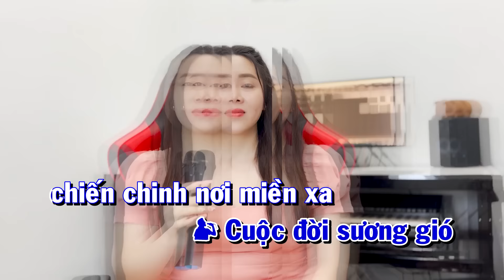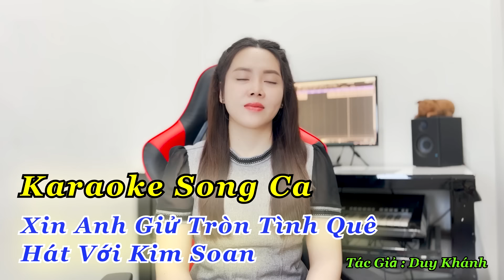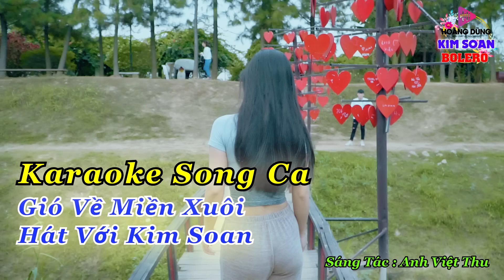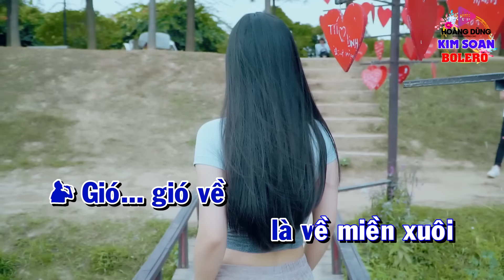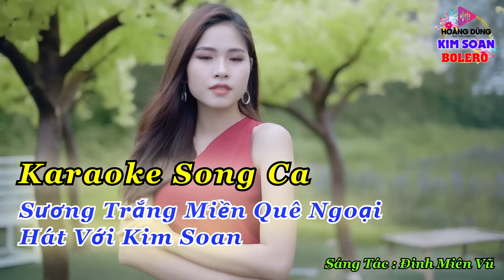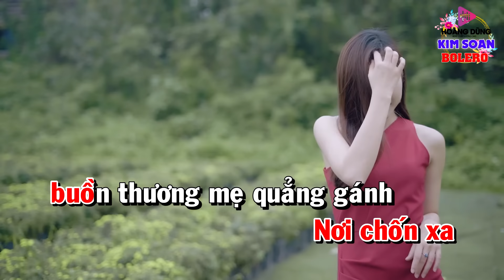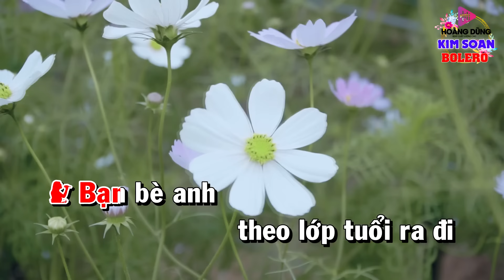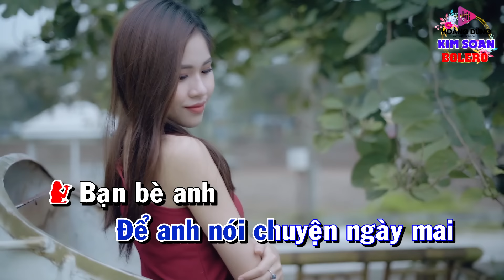Karaoke Song Ca | LK Nhạc Lính Tuyền Tuyến 1 | Thiếu Giọng Nam | Hát Với Kim Soan |Song Ca Với Ca Sĩ